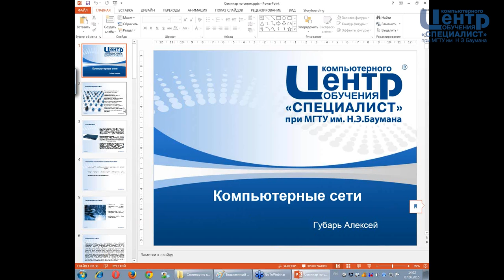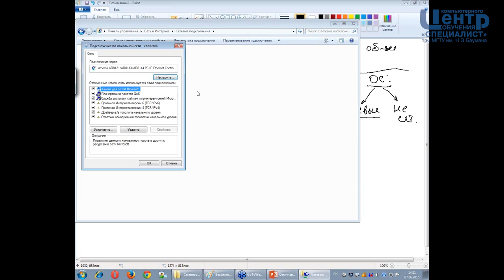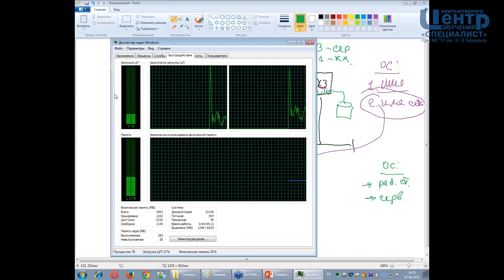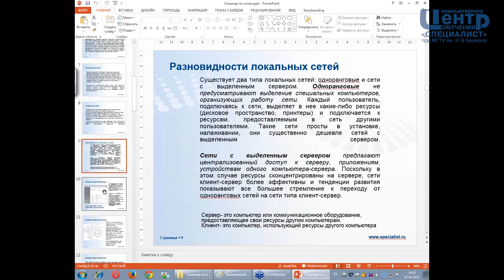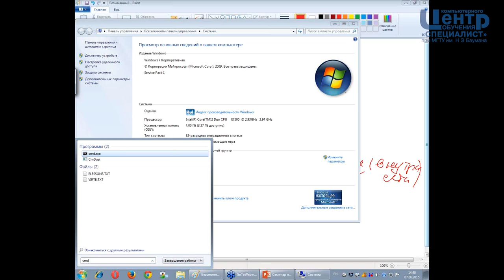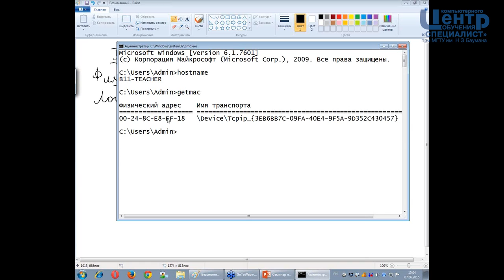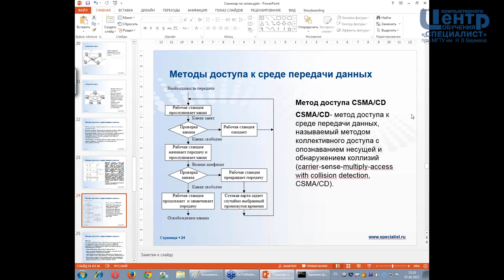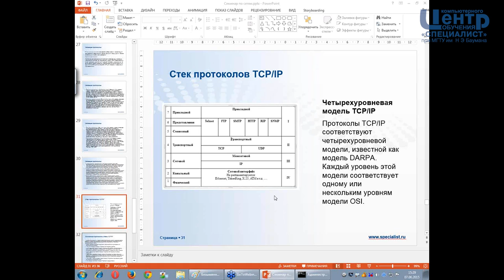Компьютерные сети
В современной IT-индустрии всё больше ценятся специалисты широкого профиля. Вы повышаете свои шансы на успешное трудоустройство, если умеете не только администрировать Windows, но и при необходимости сможете поддержать корпоративную почтовую систему и базу данных, установить и настроить Linux, разобраться с маршрутизатором Cisco. Эти знания Вы можете получить у признанных специалистов сетевых технологий в Центре «Специалист».
Курс "Основы сетей, сетевые операционные системы и практикум Wi-Fi" -